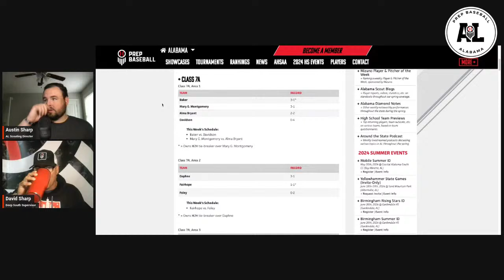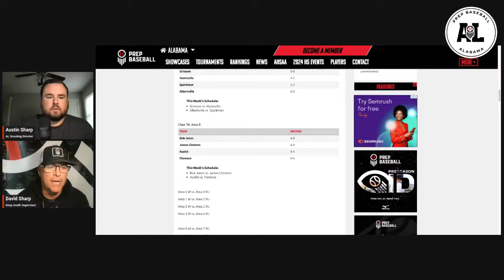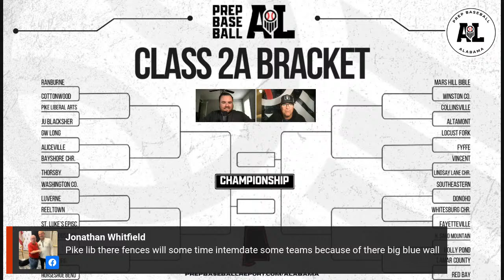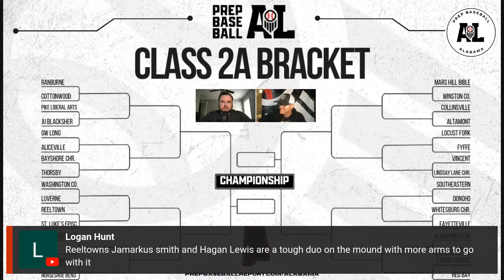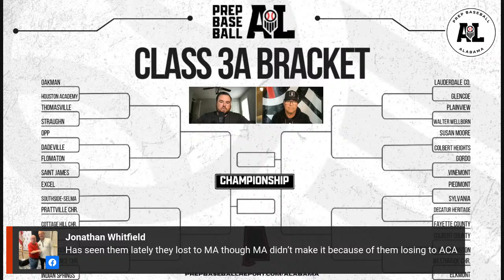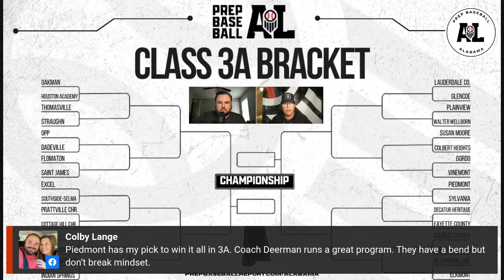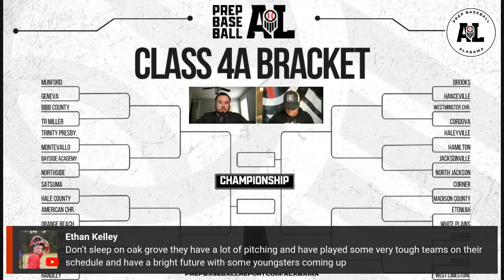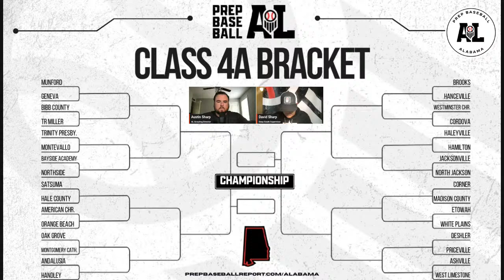Season 3, Episode 14: Class 6A-1A 1st Round Preview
Previewing & giving our predictions for each 1st round series in the Class 6A-1A playoffs.